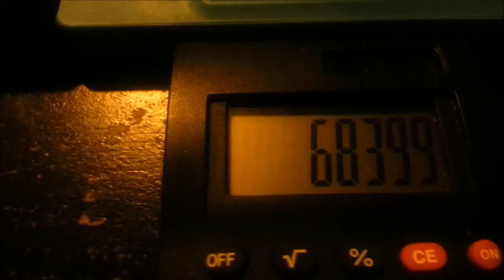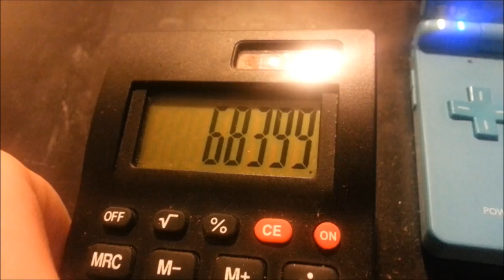5% Shiny Watchog Appears after 68,399 Encounters!! My first 5% Shiny! :D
Holy fuck guys. I can't believe I finally ended this hunt and with a 5%. Woooow. you can clearly tell how excited I was during the video. This same white version has given me my last 3 shinies so lets see if it continues to put out haha. I will continue to hunt route 15 for marowak but not right away.